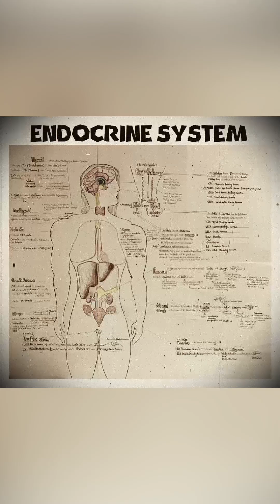The Endocrine System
This video demonstrates and helps outline hormones produced and released by the hypothalamus, pituitary gland, thyroid, adrenal gland and gonads (testes and ovaries).
I discuss the function of these hormones and what they do in their downstream effects in the body.